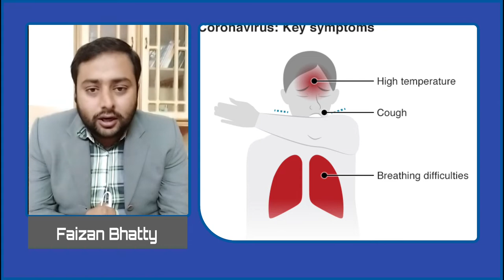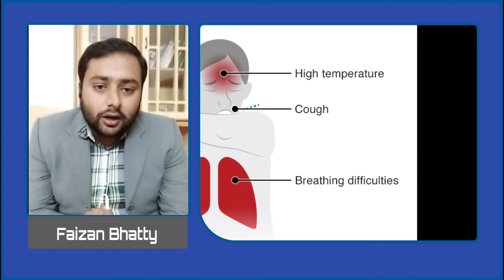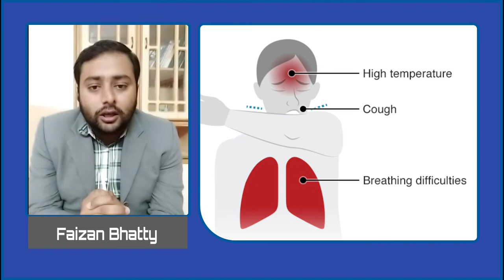Karona Ki Ey ?.... کرونا کی اے؟ | What is Corona? Explained in Punjabi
Pind de lokaan waste Khass Ehtiyataan.

This Video Explains in Punjabi Language about Corona COVID-19.